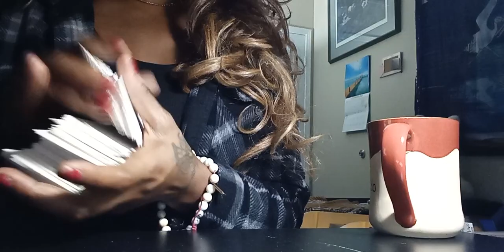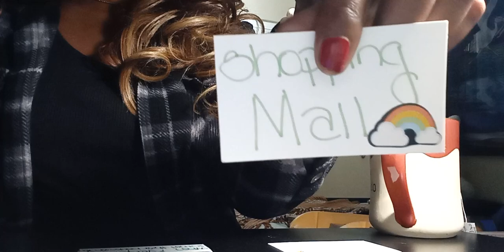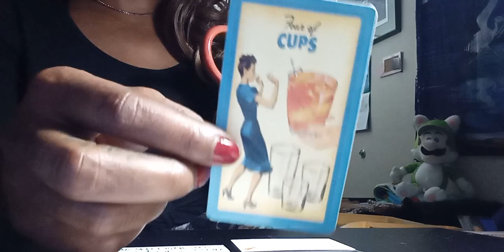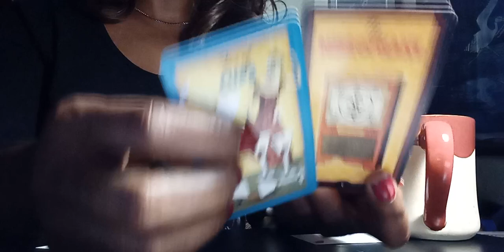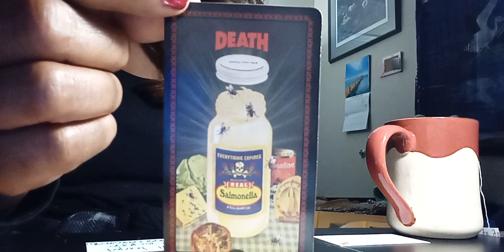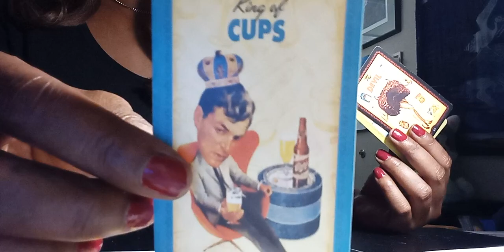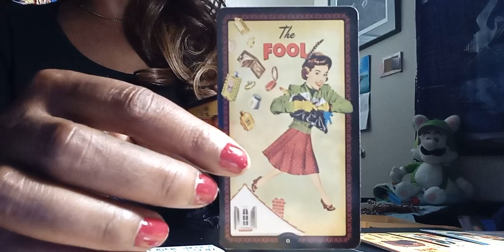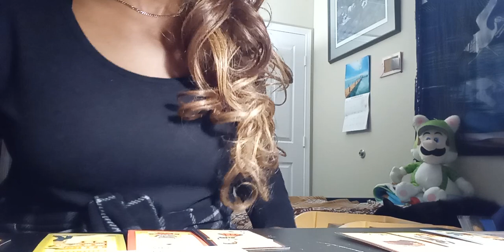A time for judgement...